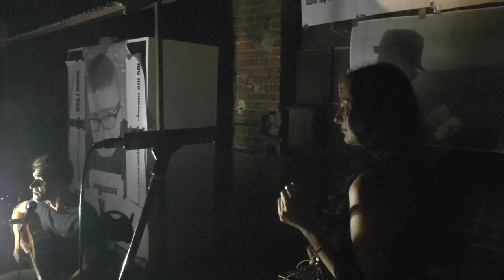XXI URODZINY ANTONIEGO 35